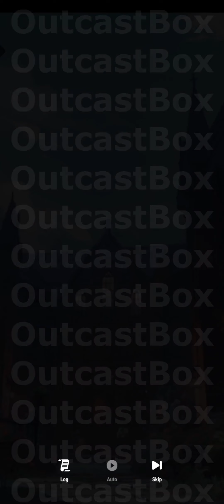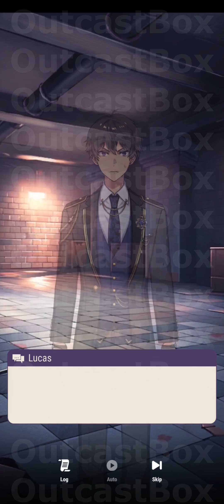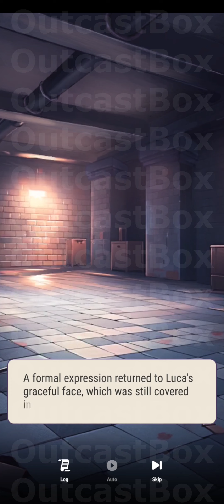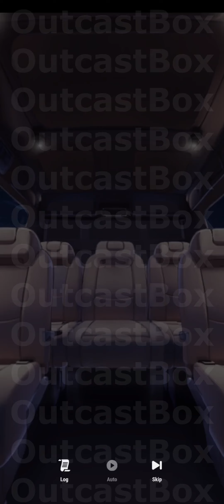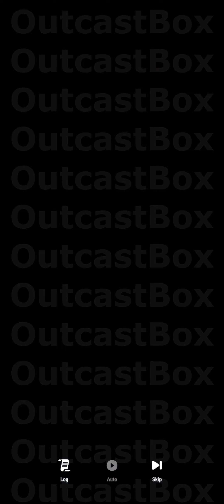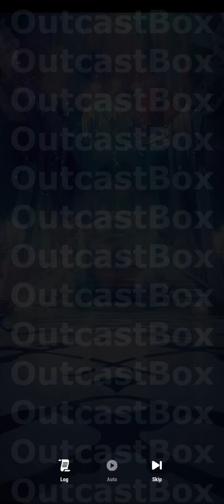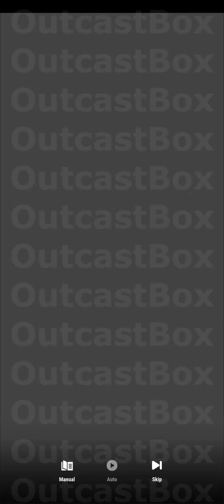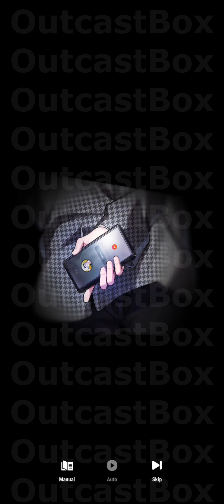Tokyo Debunker Chapter 1 Part 43 to 50 end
At the prestigious Darkwick Academy, your unruly classmates have sold their souls to demons in exchange for a wish… and you’ll have to find a way to make them work together to solve supernatural cases all over Tokyo. If you get stuck, you can always turn to Darkwick’s clever cat familiars for their support!